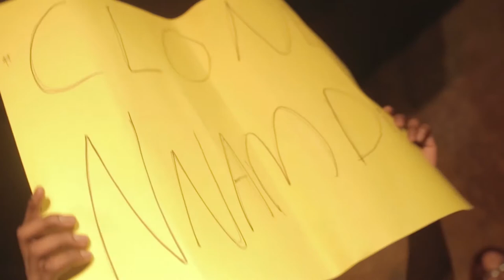Nnamdi Ogbonnaya - "Zebra (Loving Vs. Virginia)" At Downstairs at Subterranean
Clone Nnamdi